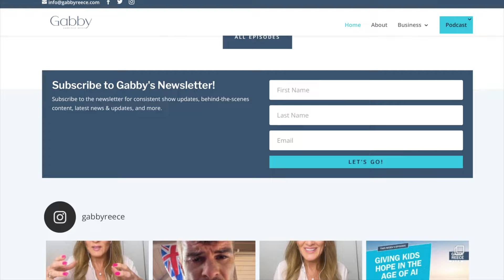AI's Impact on Jobs, the Creative Landscape, and Exploring AI's Practical Applications and Pitfalls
In this week's bonus episode, Elijah Allan Blitz and I explore the multifaceted world of artificial intelligence, technology's influence on creativity and employment, and the importance of maintaining a positive outlook in the face of rapid changes. We delve into the implications of open-sourcing AGI by Facebook, touching on the competitive landscape, job shifts, and Microsoft's market value surpassing Apple due to AI investments.

The discussion widens to encompass the use of AI in writing, creativity, and its potential impact on human touch and connection. The conversation unfolds with an exploration of AI tools like the GPT store, featuring practical applications and ethical considerations.

The show concludes with reflections on the ever-changing technological landscape, the importance of adapting to learning curves, and the overarching theme of staying grounded in sanity and humanity. Enjoy!

More About Elijah Allan-Blitz:
Elijah Allan-Blitz is an Emmy Award-winning director. He was the first VR director for Time magazine with an experience about the Holocaust created as a companion piece for the Ken Burns documentary, "Defying the Nazis: The Sharps’ War." He has since partnered with Van Jones to create the Messy Truth VR experience, a virtual reality series starring Marvel actors designed as a curriculum for empathy. Most recently, he directed the first AR short film for Disney+ called "Remembering." Elijah has also directed VR experiences for Aloe Blacc, PBS, Laird Hamilton, HBO, and Michael Pollan.

Bio: Gabrielle 'Gabby' Reece is an American actress, podcaster, and former model and professional volleyball player best known for hosting a lifestyle, health & fitness podcast titled The Gabby Reece Show. Additionally, she is the co-founder of XPT | Extreme Performance Training and Laird Superfood alongside her husband and big wave surfer Laird Hamilton.

The Gabby Reece Show talks to top experts with the goal of extracting the best information you will need to navigate the universe of health, fitness, relationships, parenting, and business. Gabby keeps it simple but gets to the heart of the conversation with the hopes of providing you with realistic takeaways.